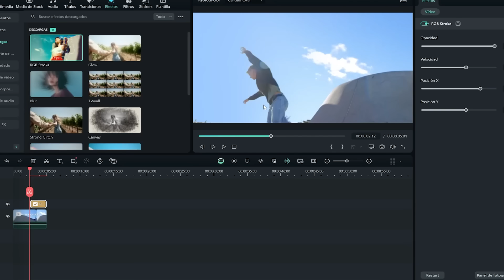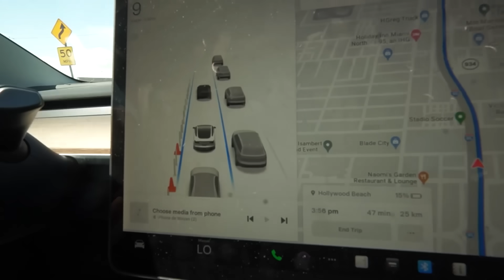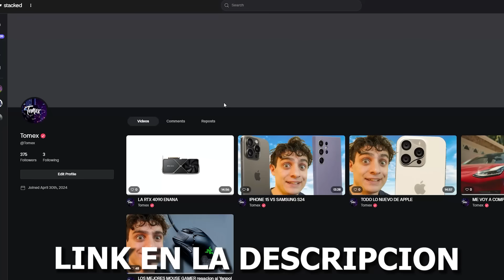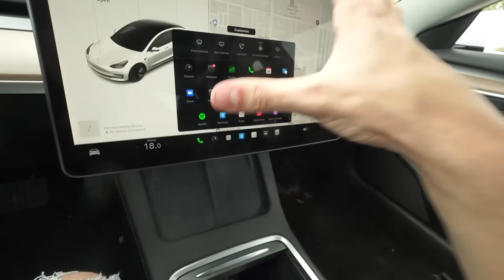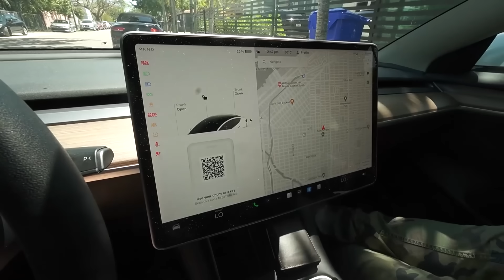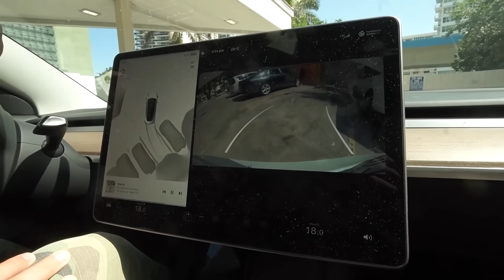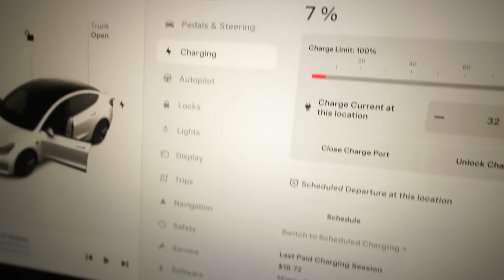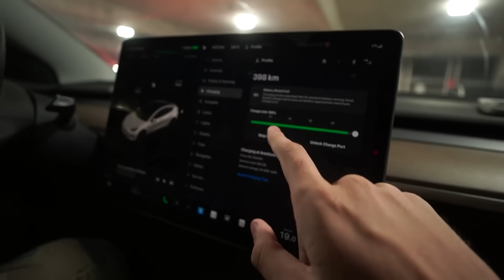ESTE AUTO ES UNA PC! Probando un Tesla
¡Usa Filmora para llevar tu libertad a la creatividad!

🔵DEBES IR A GVGMALL SI QUIERES UNA CLAVE ECONOMICA🔵